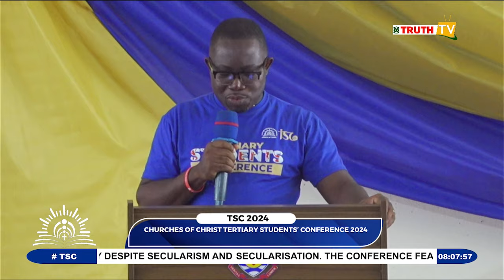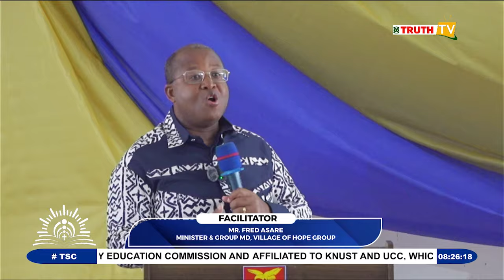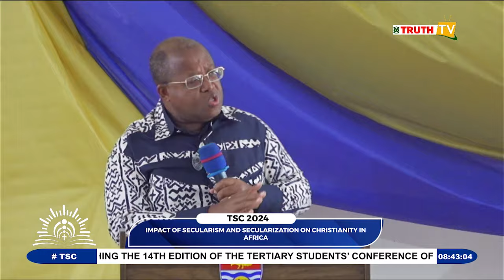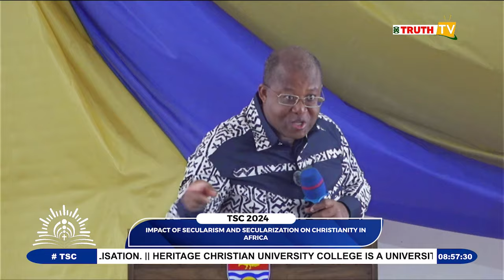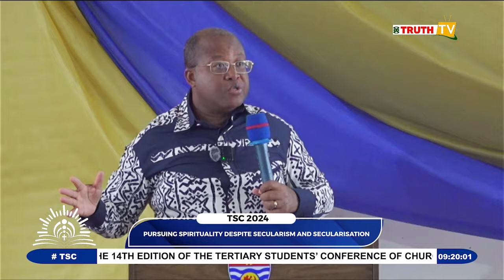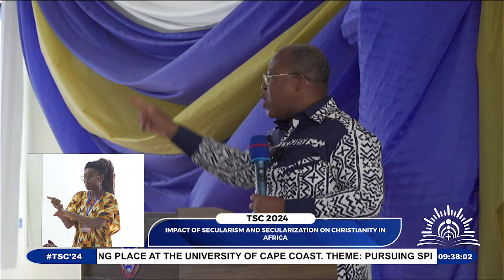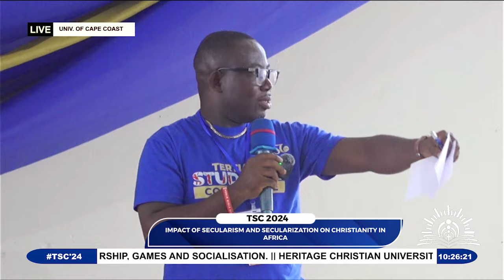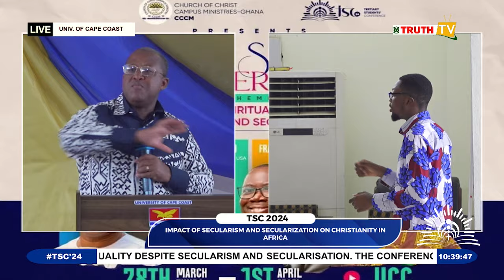CHURCHES OF CHRIST TERTIARY STUDENTS’ CONFERENCE 2024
DAY TWO
SPEAKER: MR. FRED ASARE  - MINISTER & GROUP MD, VILLAGE OF HOPE GROUP
SECOND LECTURE: IMPACT OF SECULARISM AND SECULARIZATION ON CHRISTIANITY IN AFRICA